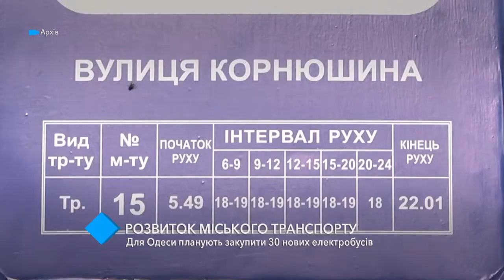Для Одессы планируют закупить 30 новых электробусов